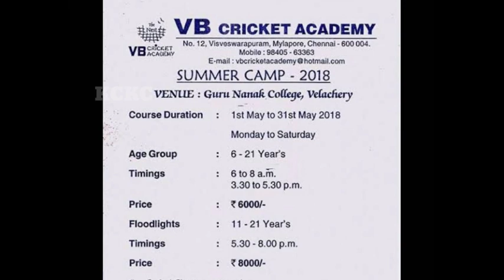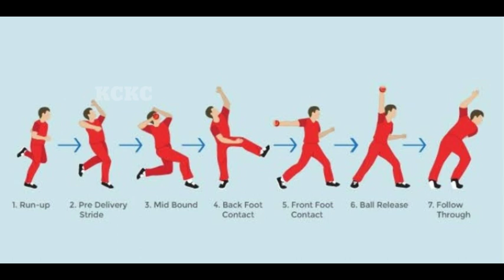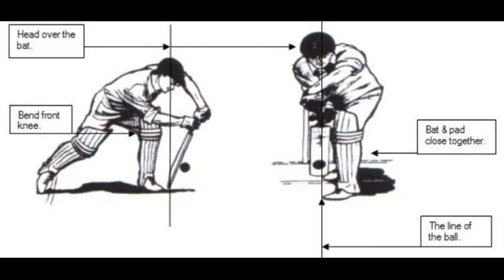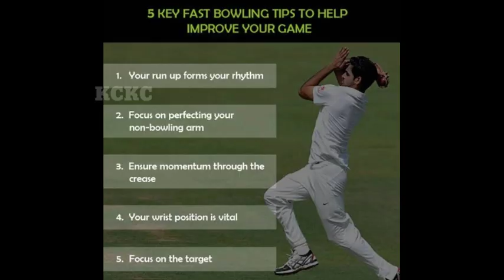CRICKET ACADEMY போனால் தான் CRICKET PLAYER ஆக முடியுமா? | GULLY CRICKET TO INTERNATIONAL CRICKET